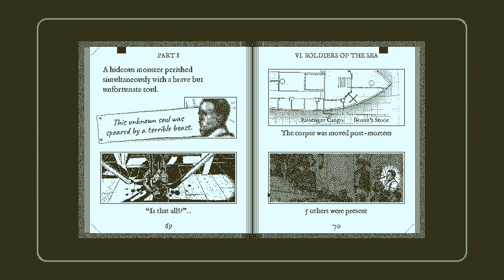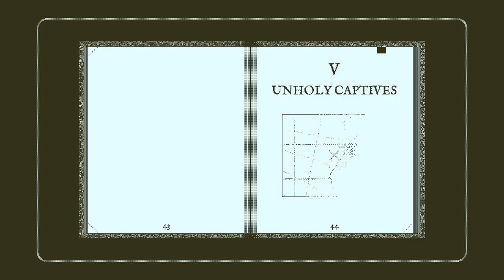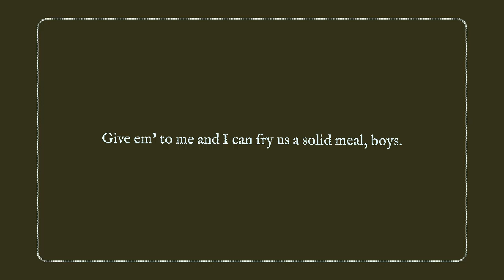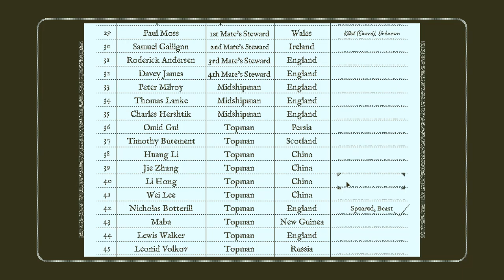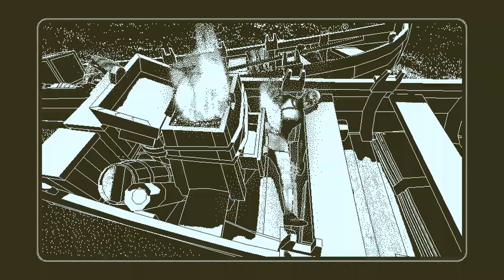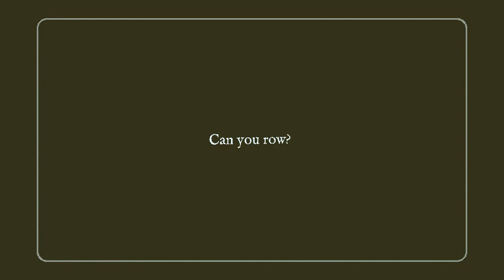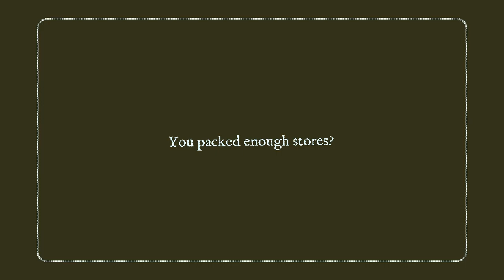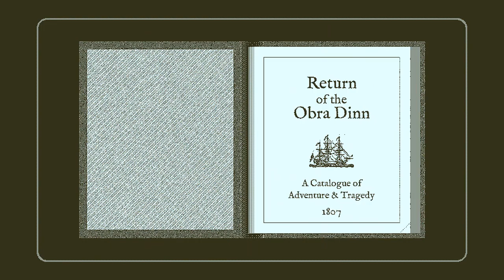Return of the Obra Dinn [4] Sea-ms Dangerous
I'm definitely not going to be able to juggle all this information in my head for long, especially which guesses I made and which were actually accurate. I wish you could mark things as guesses.